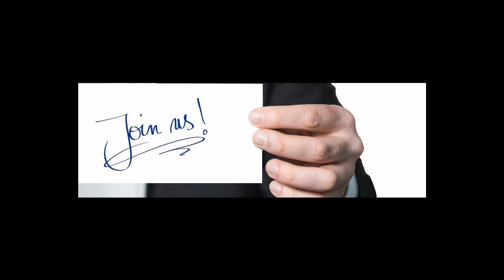PEAU DE BANANE 1975 (Banana skin)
Une reprise à but non commercial - This is made purely for entertainment not profit. Bernard Lelou & Ricet Barrier

It's written in my destiny
I attract calamity
Car accidents
Yes, in the street, as soon as I pass
Tiles fall, legs break
Moths get into furs

Skin, skin, skin, skin, skin, banana skin
Everyone calls me banana peel

When I'm invited into a household
Plates fly, it's carnage

I make more than one gendarme sweat

Like a highway on a summer Sunday
I'm living in a world gone mad

If I happen to go to Japan
Immediately it's a typhoon
The earthquake
In Switzerland, my appearance
Lowers the Napoleon
And the price of Gruyère rises

Everyone calls me Peau de banane

Like the lepers under Charles VII
They say I should wear a bell

Skin, skin, skin, skin, skin, banana peel
They won't deliver butane gas anymore

I scare people away, friends and relatives
I'm only ever invited to funerals

I've consolidated my career
By marrying a billionaire
Leaving for America
We took the best boat
It was big, it was beautiful
It was called the Titanic

Everybody calls me Peau de banane

A shark broke up our marriage
I console myself with the inheritance

Now I'm looking for a seventh wife

Go ahead, try your luck
But be careful
It can hurt, a banana peel
C'est écrit dans ma destinée
J'attire les calamités
Les accidents d'voiture
Oui, dans la rue, dès que je passe
Les tuiles tombent, les jambes se cassent
Les mites se mettent dans les fourrures

Peau, peau, peau, peau, peau, peau de banane
Tout le monde m'appelle Peau de banane

Quand j'suis invité dans un ménage
Les assiettes volent, c'est le carnage

Je fais transpirer plus d'un gendarme

Comme une autoroute un dimanche d'été
Je vis dans un monde carambolé

Si par hasard j'vais au Japon
Immédiatement c'est le typhon
Le tremblement de terre
En Suisse, mon apparition
Fait baisser le Napoléon
Et monter le prix du gruyère

Comme les lépreux sous Charles VII
Paraît que j'devrais porter une clochette

On n'veut plus m'livrer de gaz butane

Je fais fuir les gens, amis et parents
On ne m'invite jamais qu'aux enterrements

J'ai consolidé ma carrière
En épousant une milliardaire
Partant pour l'Amérique
On a pris le meilleur bateau
Il était grand, il était beau
Il s'appelait le Titanic

Un requin brisa notre ménage
Je me console avec l'héritage

Maintenant, je cherche une septième femme

Allez, tentez votre chance
Mais avec une prudence
Ça peut faire du mal, une peau d'banane